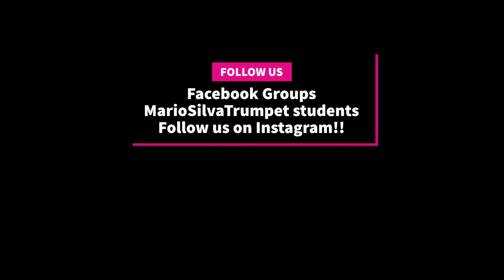"Air" by Mozart Duet